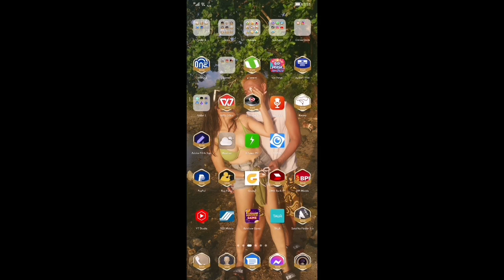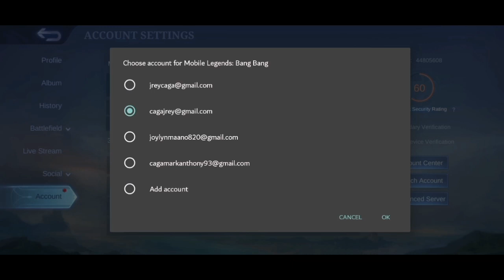how to change account in mobile legend.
Here i show how to change account in mobile legend.